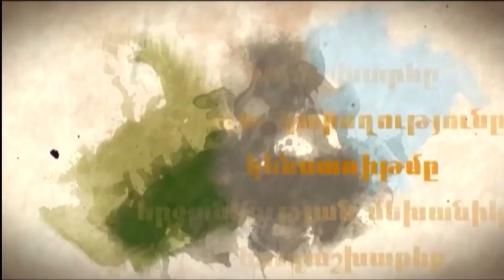DIMANKAR WITH NARINE CHILINGARYAN